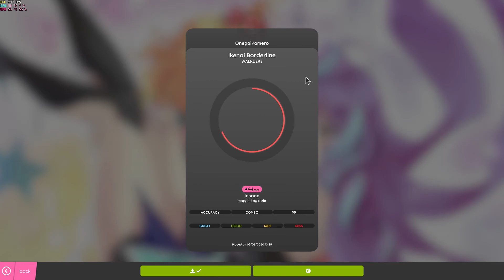OSU!lazer WALKUERE ー Ikenai Borderline 「Insane」 【4.96★ 96.78% 665×】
🛠Config
Resolution: 1920x1080 60Hz
CPI: 1000
Sensitivity: 1.5
Mouse: SteelSeries Rival 100
Keyboard: CK104
Keys: N M
FPS: Unlimited